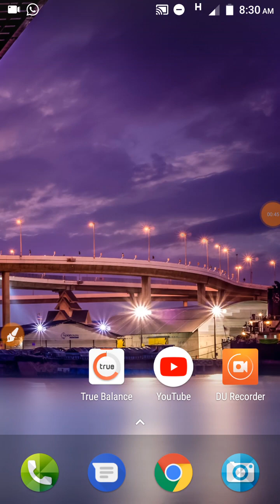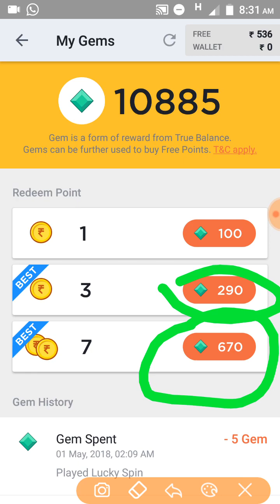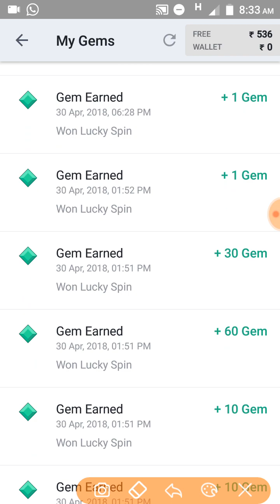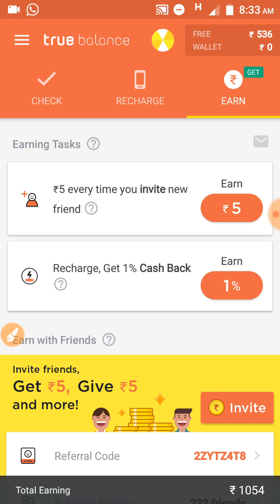TrueBalance में 5001 Gems क्यों नही आ रहा है । बन्द होने जा रहा है TrueBalance | एक बार जरूर देखे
दोस्तो अगर आपको पूरी जानकारी चाहिए  तो  इस वीडियो को पूरा जरूर देखे ।

आप अभी TrueBalance Download करके 6₹ कमा सकते हैं

TrueBalance में जो भी कुछ दिक्कत है सबके बारे में बताया है ।

अगर फिर भी आपको कुछ जानना  हो  और कुछ पूछना हो तो मेरे व्हाट्सएप नंबर पर मैसेज कीजिए ।